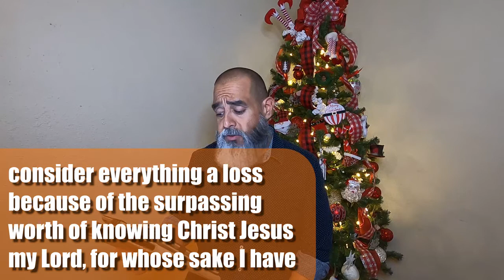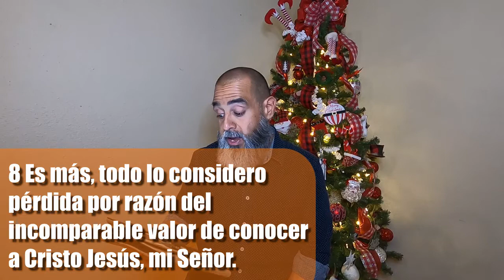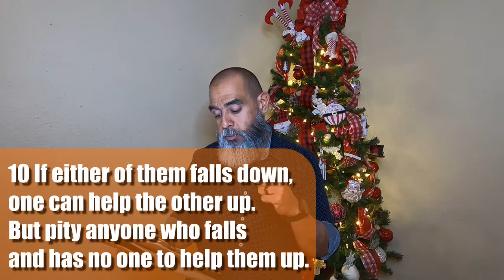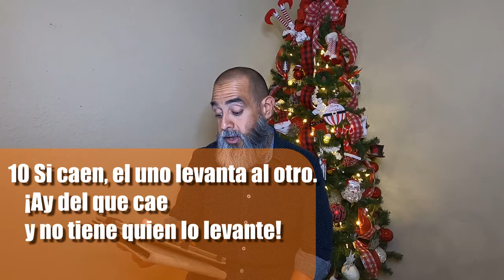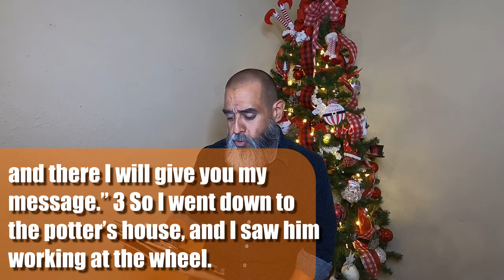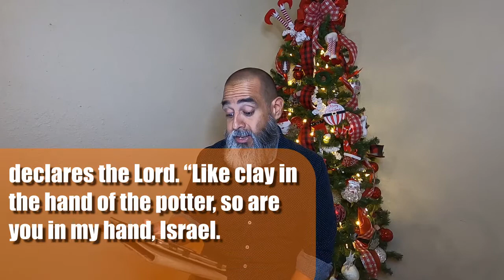Sunday Sermon servicio dominical 11 29 2020